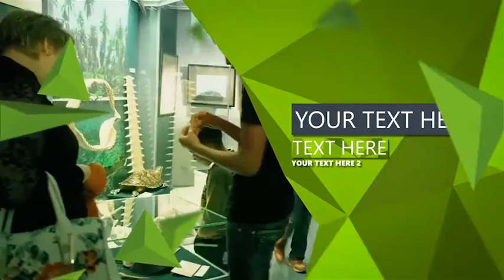Magic Triangles 3D in 4k. After Effects Project on Videohive.net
New version of the popular template, with 3D elements. Now in ULTRA HD! As well as 2 versions, short and long. With this project, you can easily make a promotional video, or video to open your event. It is perfect for a video report or announcement. The draft contains no additional plug-ins, easy to change and requires a not lot of resources to work with. 2 versions. Short (0:40) contains 6 scenes, 4 with videos or photo. Long (1:14) contains 10 scenes, 8 of them with videos or photo. Music included! However, video can be added to the initial and final scenes.